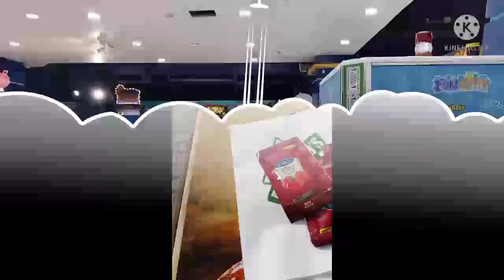A VISIT TO CENTOROUS MALL WITH KIDS(RANDOM VLOG😁)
it was a visit to centorous mall with my elder brother and his kids.we enjoyed alot.make sure to like and subscribe and don't forget to hit the bell icon.also comment that what should i make in next vlog.and you didn't share the vlog???what are you waiting for just share with you're friends.tysm♥️